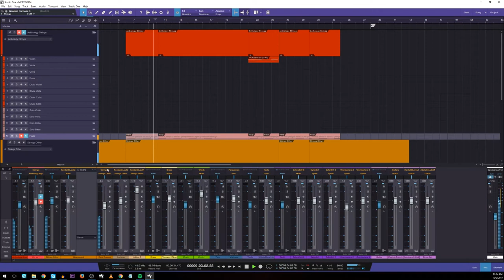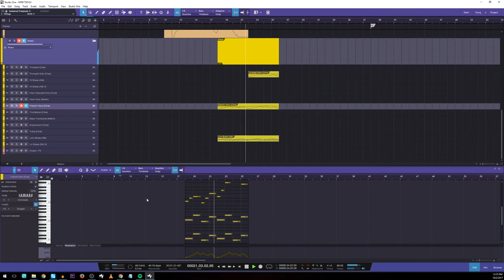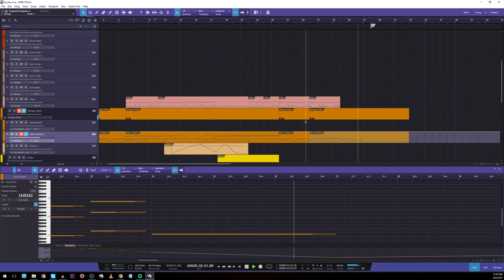ROYALTY FREE MUSIC | FILM | DARK WOODS | Music Factory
Enjoy this new track from Music Factory:
Dark Woods. Original music by Benjamin Maisonet.

Finding the old cabin in a dark wooded area... where will you hide to escape the horror within the forest?

Dark Woods - FILM: Horror- Royalty Free Scary | Dark Music for YouTubers

Genre: FILM
Subgenre: Horror
Mood: Scary | Dark
Royalty Free: Yes (Read below)

Song: Dark Woods
Composer: Benjamin Maisonet